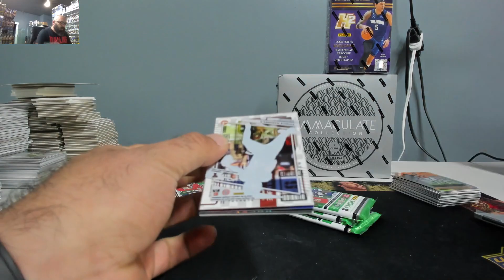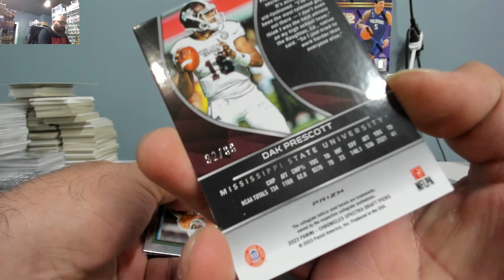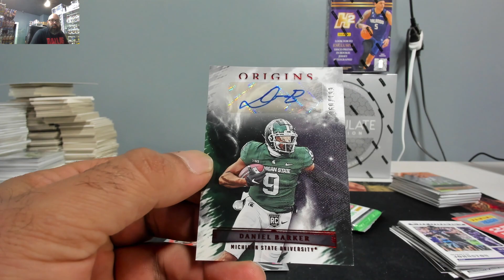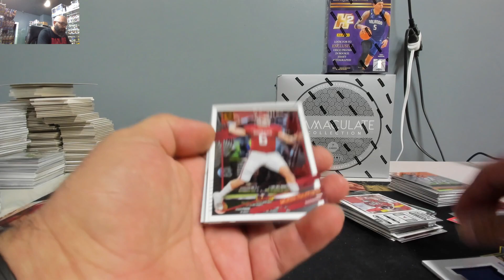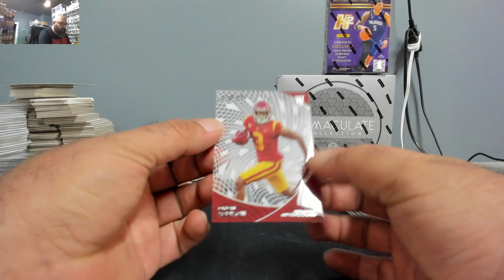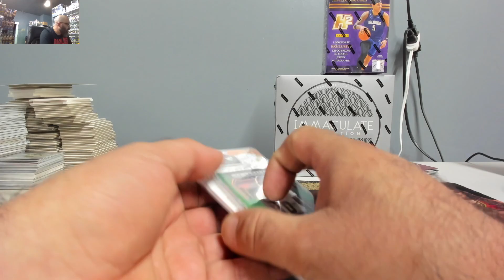Matt~2023 Panini Chronicles Draft Picks Football Hobby Box Break